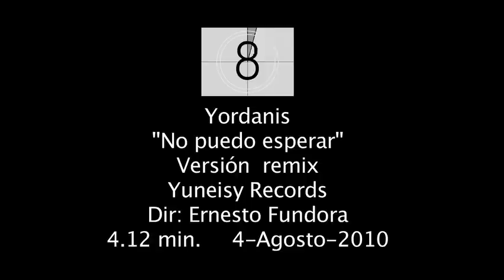No_puedo_esperar_REMIX.m4v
Artista: Yordanis
Versión REMIX
Director: Ernesto Fundora
Actor invitado: Guillermo Ivan
Disquera: Musart